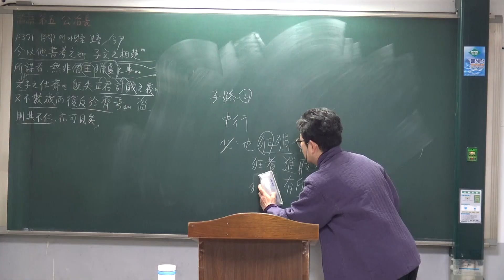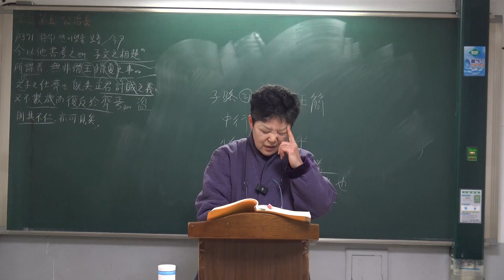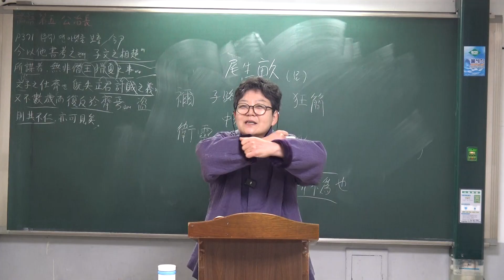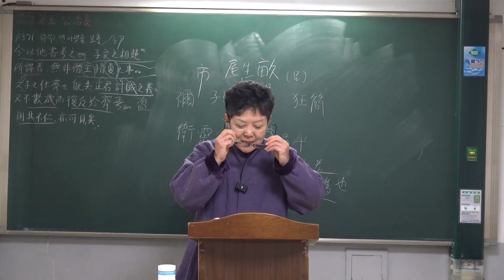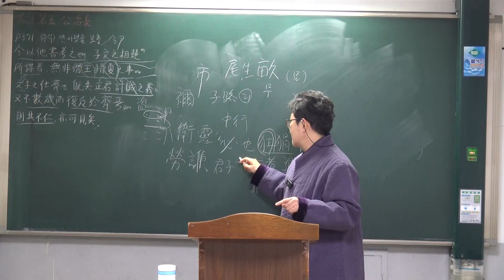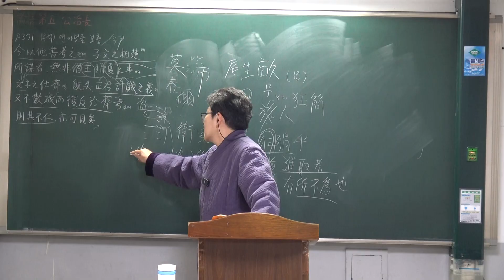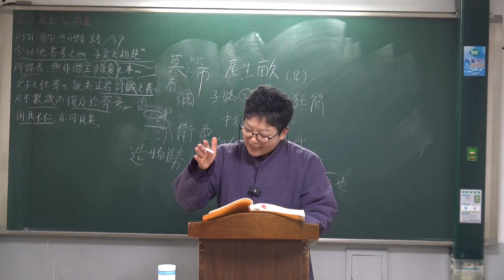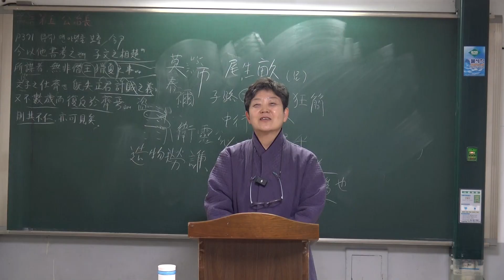64. 『論語역해』 第五 公冶長(공야장)편 제21장②~27장 강설